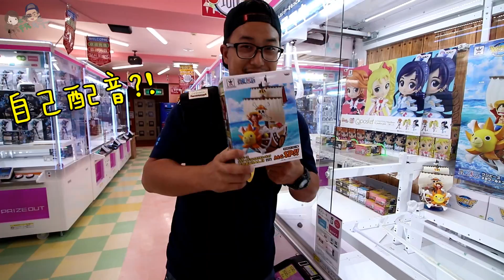默森夾娃娃#10》日本夾娃娃!?挑戰~夾不到不回家啦!?｜默森夫妻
▶影片介紹◀
默森夫妻要推出新系列，默森夾娃娃系列!!
默森夫妻每次不論去哪旅行，我們只要看到夾娃娃機!!
一定會來挑戰一下夾娃娃!!尤其日本的夾娃娃機台!!
Anson之前更挑戰過萬元夾娃娃挑戰啊!然而默森夫妻~
其實在台灣也是會去夾娃娃!!但一直都沒拍影片!!
因此，我們決定也把打台的過程記錄起來與各位分享!!
跟著我們邊旅遊，邊打遍全世界的夾娃娃機吧!!

今天默森夾娃娃#10~依照慣例!!來到日本肯定要夾娃娃!!
繼上次萬元夾娃娃以後!!這次我們要來日本東京自由行!!
要來挑戰一次夾不到不回家~夾娃娃挑戰!!
究竟最後結果如何呢?!這次挑戰要夾的是...?!